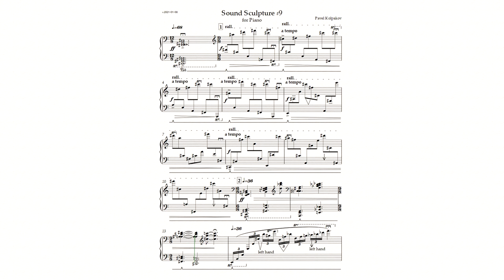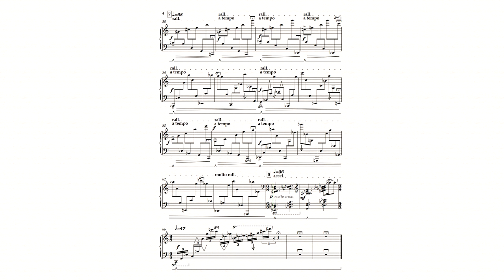#9. Sound Sculpture # 9 (Phantasmagoria) for grand piano | demo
Pavel Kolpakov, Sound Sculpture # 9 (Phantasmagoria) for grand piano, 2021
Demo version

Phantasmagoria - the paranoid-critical method of composition